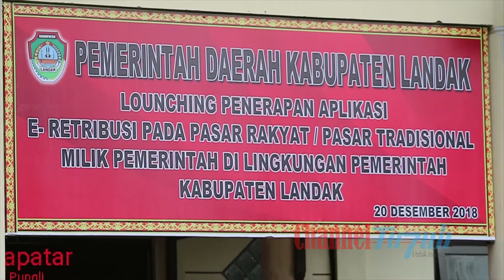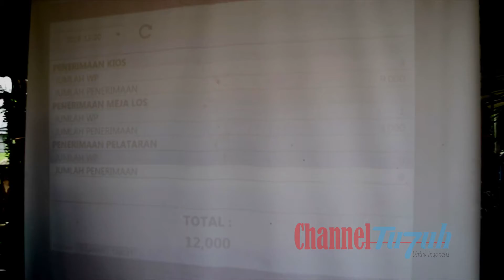Landak Kabupaten Pertama di Kalimantan Launching E-Retribusi Menggunakan Sistem Barcode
Elektronik Retribusi (E-Retribusi) merupakan terobosan baru yang di luncurkan Pemerintah Kabupaten Landak guna menghindari Pungutan Liar (Pungli), ini merupakan Pengelolaan sistem E-Retribusi yang pertama di Kalimantan menggunakan Sistem Barcode.